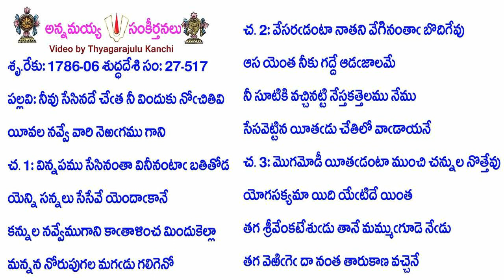Book27-Song517-13680-నీవు సేసినదే చేఁత నీ విందుకు నోఁచితివి-nīvu sēsinadē cēm̐ta nī vinduku nōm̐citi